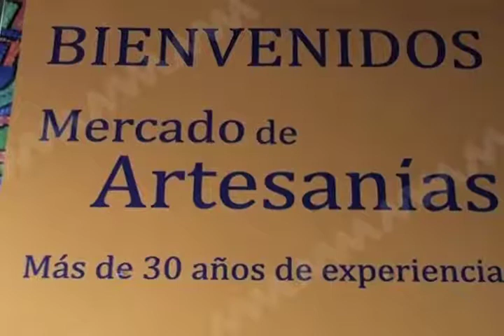VICKY MERCADO ARTESANIAS FT